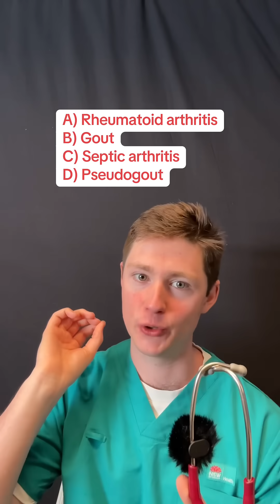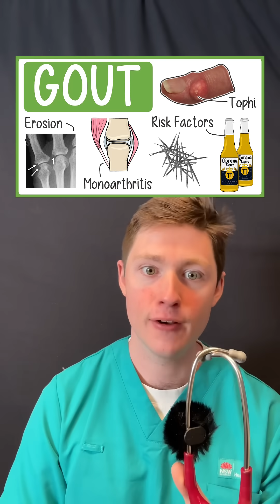Quiz 50. Daily diagnostic dilemma!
Did you get it? Case history of a man with a painful toe.